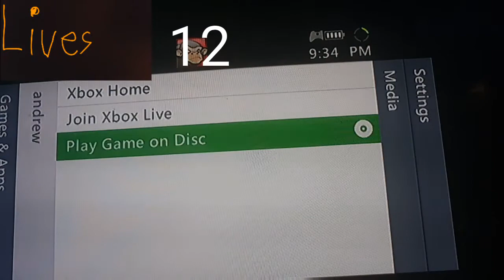Friend or Foe episode 2